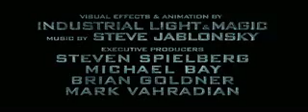Transformers 2: Revenge Of The Fallen trailer